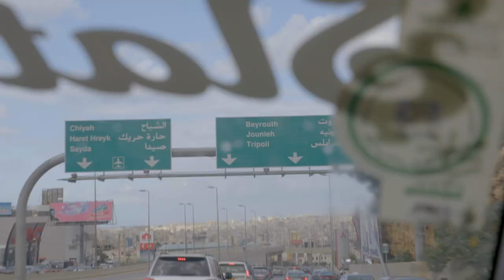Hany's story - The call that changed it all (3/5)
Hany Al Moliya never imagined he'd become a refugee. But three years ago, after members of his family were murdered in their homes, he and his remaining relatives fled the country and found themselves in a Lebanese refugee camp.

This is part two of his story: The call that changed it all

Edited by Lisa Cazzato Vieyra
Filmed by Marc Hofer
Produced and directed by Zahra Mackaoui - @ZahraM5225

Hany’s Story was produced in association with The United Nations High Commissioner for Refugees